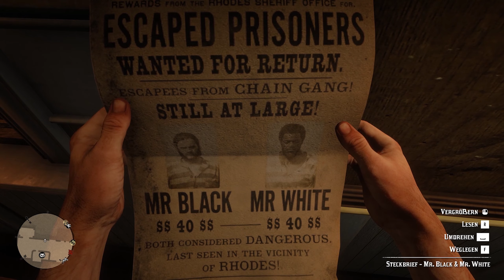Red Dead Redemption 2 Let's Play 🤠 #25 - Die Gesichter der Großstadt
Zeit die Großstadt Saint Denis zu erkunden! Wir treffen auf viele fremde Personen und schließen dadurch neue Bekanntschaften!